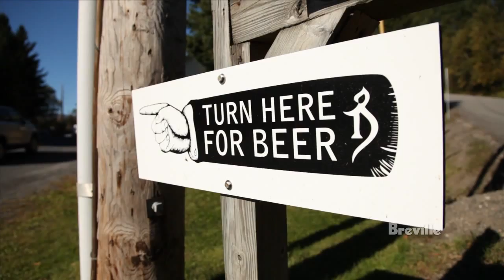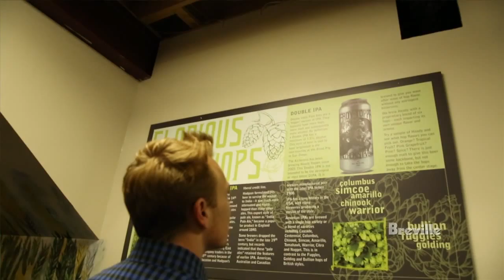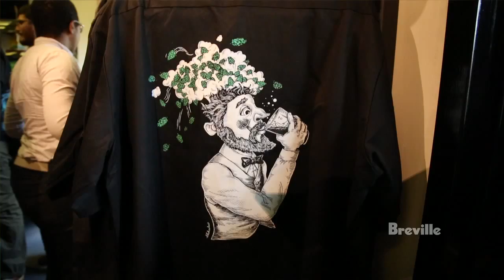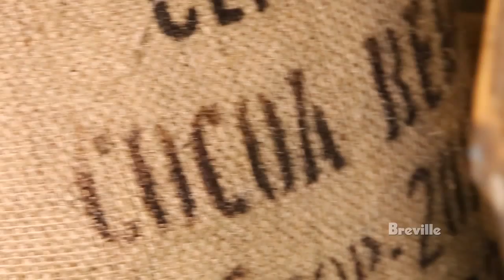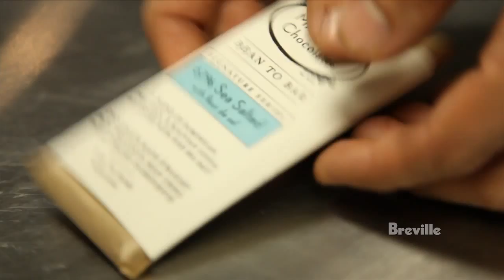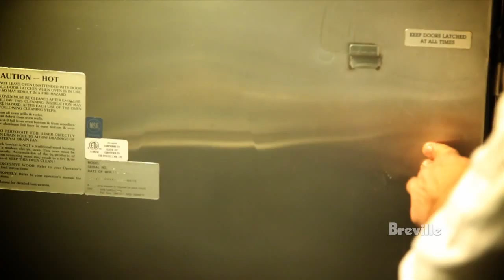Documentary: Handmade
Chef Matt Jennings' motto is, "Food can only be as good as the ingredients you start with." With numerous awards and write-ups, he is well recognized for his knowledge, appreciation, and expertise in the world of artisan foods, and for his specific concentrations: cheese, charcuterie, and nose-to-tail, as well as seasonal cooking.
Here, he visits micro producers in Vermont and learns what it takes to be committed to quality and craftsmanship.